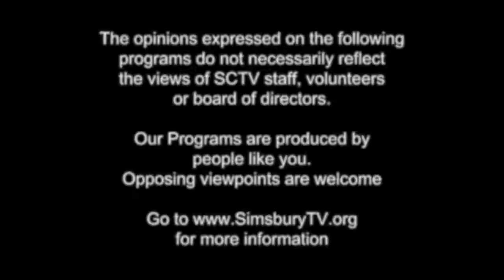Simsbury Chamber of Commerce Good Morning, Simsbury!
Local business owners go over what their businesses offer

October 30th, 2019 - Simsbury, Connecticut